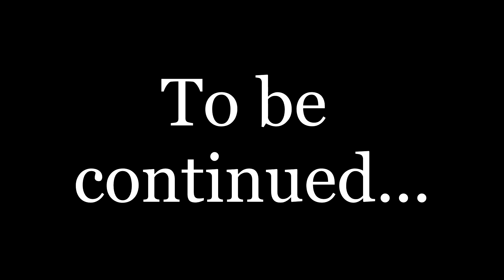Physics of tea processing: heat management during kill-green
Let's get a bit technical. I am cooking some nice gushu leaves to illustrate the energy transfers that occur during the kill-green process.

Discover tea processing from a new angle and brush up your math skills while listening to the leaves crackling under the heat.